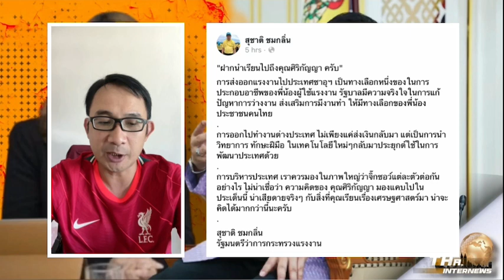สุชาติ ตอกกลับ ศิริกัญญา เสียดายที่คุณเรียนเรื่องเศรษฐศาสตร์มา น่าจะคิดได้มากกว่านี้ | THA Internews